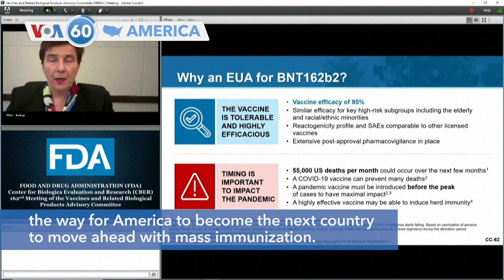VOA60America 12-11: TIME Magazine Names Biden & Harris "Person of the Year"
VOA60America for Friday, December 11, 2020:

TIME magazine jointly named U.S. President-elect Joe Biden and his running mate Kamala Harris “Person of the Year” Thursday. TIME said the title is awarded to the person who "affected the news or our lives the most, for better, or worse.”

Georgia, Michigan, Pennsylvania and Wisconsin urged the U.S. Supreme Court Thursday to reject a Texas lawsuit backed by President Donald Trump seeking to overturn the results of the November election in those states, saying the case has no factual or legal grounds.

The United Launch Alliance successfully launched a massive Delta IV Heavy rocket Thursday to boost a top-secret National Reconnaissance spy satellite into space from Cape Canaveral.

Online home rental company Airbnb made its market debut Thursday on the Nasdaq stock market. The stock surged 113% on its first day, more than doubling its IPO price, giving it a market capitalization of $86.5 billion.